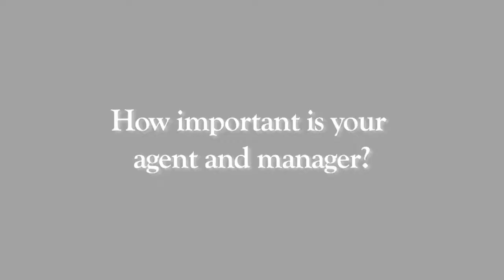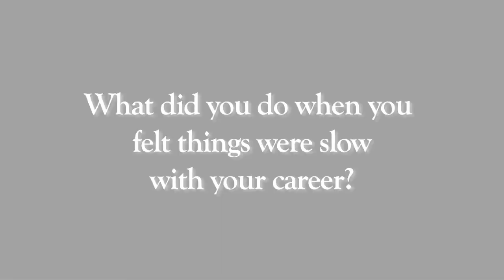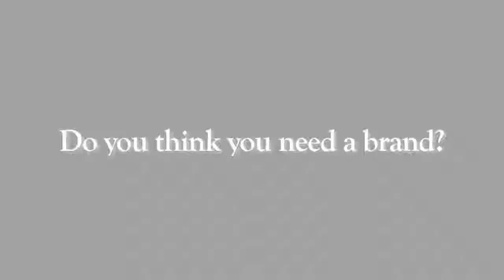"Hosts Tell All" Interview w/ Jeannie Mai, Brian Corsetti & Lance Smith - Part 2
TV hosts Jeannie Mai, Brian Corsetti and Lance Smith give us great advice on TV hosting careers.